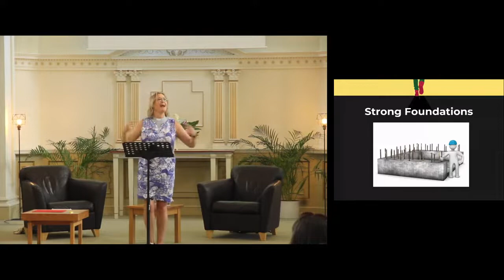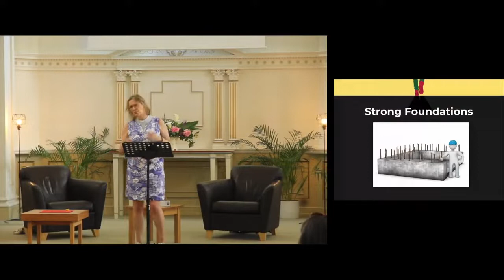God Makes Us His Home | Fran Youings | 22nd May 2022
Here's Fran sharing from Ephesians 2:18-22 and talking about how God lives in His people and how the church is built on Jesus, our firm foundation, our cornerstone.